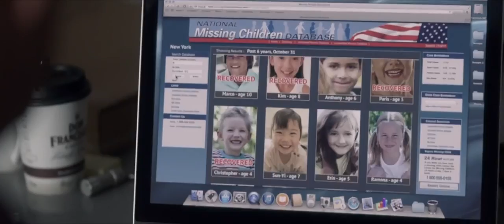HAYALETİN İNTİKAMI 2016 NICHOLAS CAGE